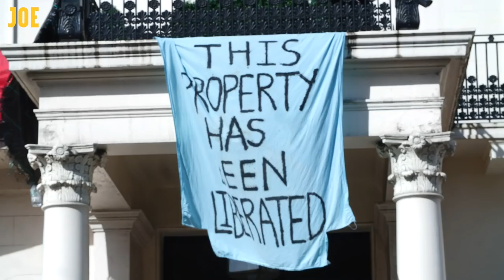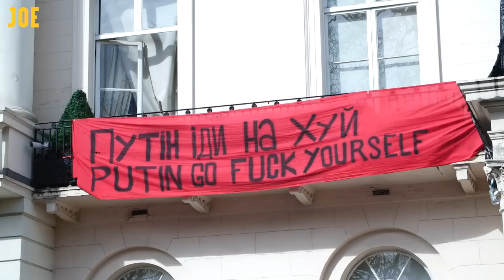Interview: Squatters who seized Russian oligarch's £50m mansion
Activists occupied a £50m house in Belgrave Square that is believed to belong to Russian oligarch Oleg Deripaska.

Reporter: Ava Evans
Reporter/Camera: Ed Campbell